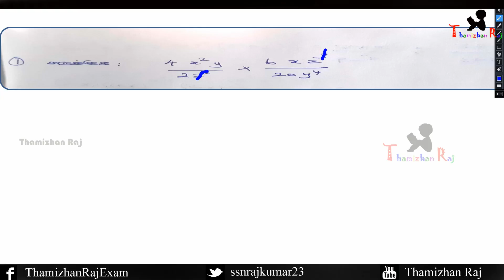TNPSC MATHS simplification sums tnpsc old question collections with ans tamil